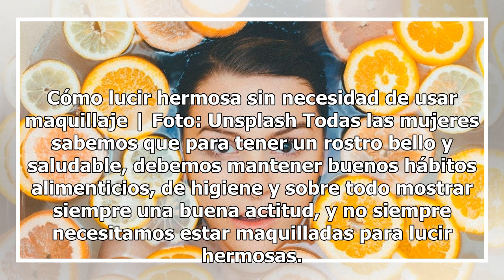Cómo lucir hermosa sin necesidad de usar maquillaje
Cómo lucir hermosa sin necesidad de usar maquillaje | Foto: Unsplash Todas las mujeres sabemos que para tener un rostro bello y saludable, debemos mantener buenos hábitos alimenticios, de higiene y sobre todo mostrar siempre una buena actitud, y no siempre necesitamos estar maquilladas para lucir he...